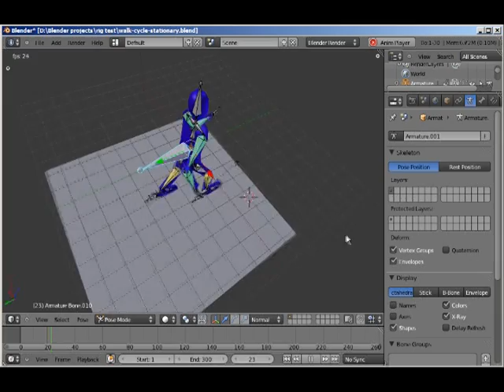Blender 2.5 walk cycle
A demo of walk cycle using Blender 2.5